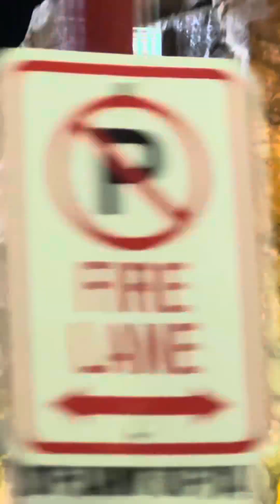Waterfall and Volcano Niagara Canada 🍁 🇨🇦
Waterfall Volcano Niagara Canada Kehkashan World🍁🇨🇦